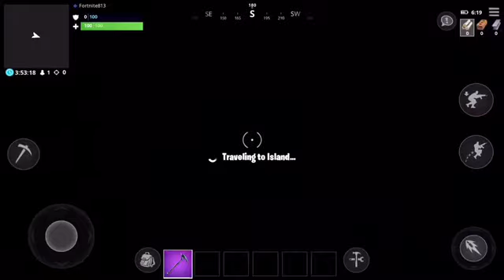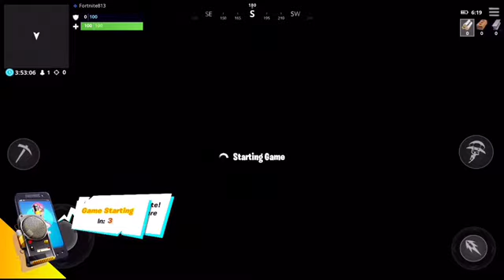Playing "Sunflower" by: Post Malone using the in-game music blocks!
Happy weekly upload everyone!! I know its been a few days since I've last uploaded but I'm back today with a new video for you guys!! Please give this video a big thumbs up if you enjoyed the video and be sure to subscribe to my channel so you won't miss any new videos that will be going live every Wednesday and Sunday!! Turn on your notifications so you will be notified for every video!! I know all of you are tired of hearing me say this but I will link my friends channel down below and you can check out his channel! Don't forget I'm uploading every Wednesday, and Sunday and I already said that but I'm saying it again incase you forget. One last thing I did not make these music blocks in creative mode! the credit goes to the creator of who made this! anyways thats all I have for today and I will see you guys on Sunday for a new video and again on Wednesday!